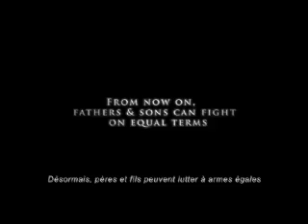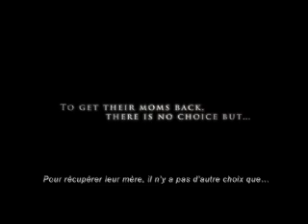Wilkinson - Fight for kisses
the trailer of the advergame by Wilkinson.
Advertising agency: JWT Paris